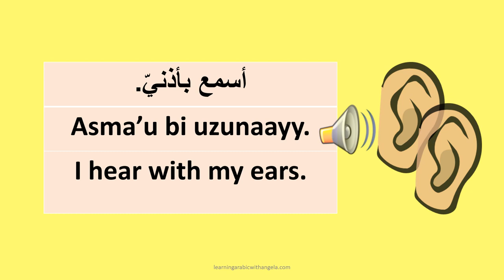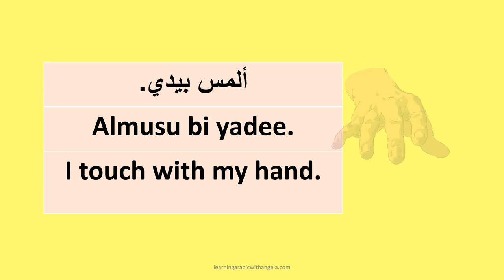The Five Senses- Learn Arabic Language for Beginners in One Minute- Conversational Arabic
The Five Senses in Arabic in One Minute.
الحواس الخمس
Arabic phrases with English translation and subtitles.

Learn Arabic language in one minute; simple, short videos.
You can learn some quick Arabic vocabulary and phrases, on your lunch break or coffee break, or just scrolling on your phone.

Learning Arabic With Angela
Free online Arabic language learning resources for beginners and kids, no-hassle downloads.
Learn Arabic language, conversation and grammar for beginners.